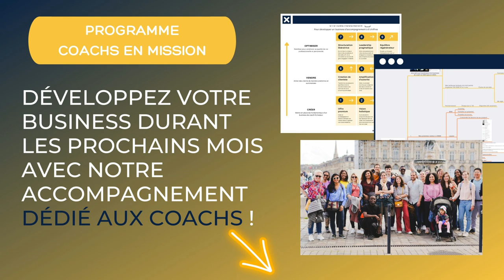Coacher en assumant sa spiritualité : Nathanaël nous raconte sa réussite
Spécialisé dans l'accompagnement des chrétiens qui souhaitent perdre du poids, Nathanaël partage avec nous son cheminement et ses expériences de coach sportif.

Au programme :
- Ses débuts avec ses premiers clients à domicile.
- La transition vers la professionnalisation de son activité.
- Son passage réussi à une présence en ligne.
- Les défis liés à l'instabilité financière de l'entrepreneur.
- Les tactiques marketing qui ont fait leurs preuves pour lui.